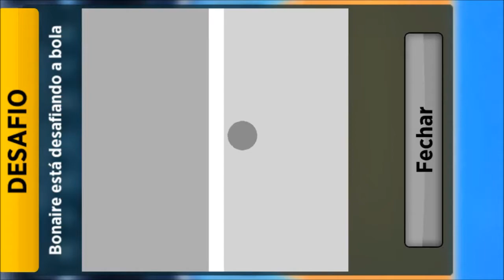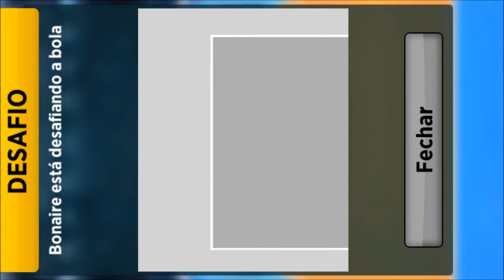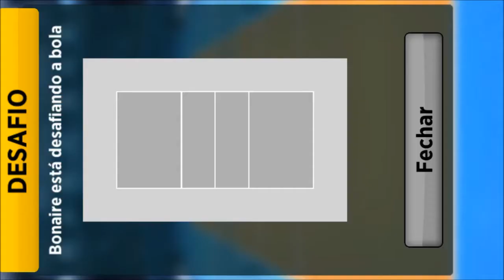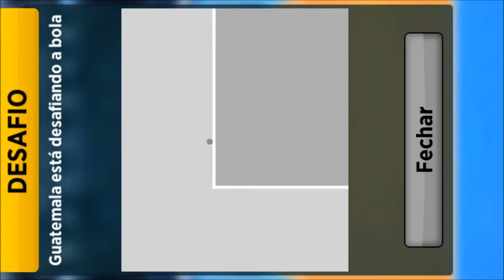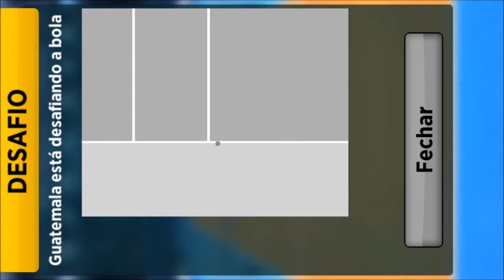Bonaire x Guatemala - American League - Round 5